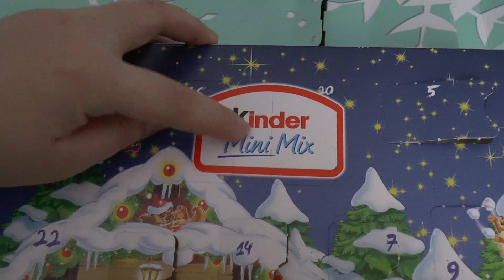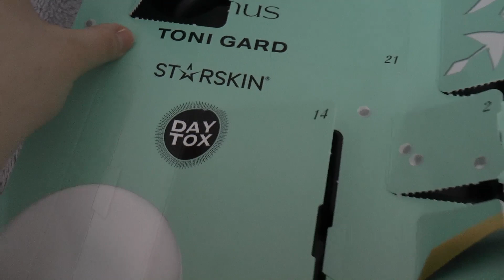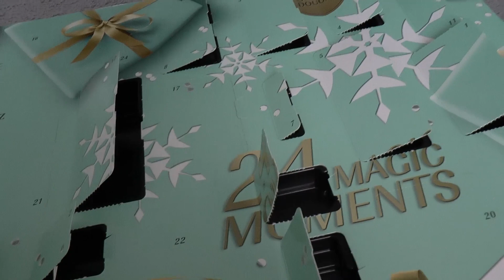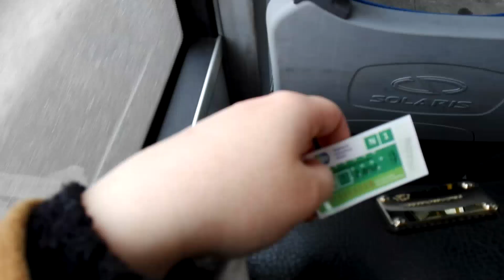VLOGMAS #16 SUSHI NIESPODZIANKA 🎄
Hej Kochani ⛄️

Witam Was w kolejnym dniu vlogowania do świąt 🎄

Pamiętajcie, że codziennie będzie pojawiał się nowy film 🌟